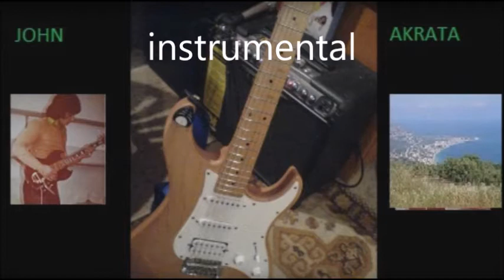Yesterday Beatles Instrumental By John Akrata GR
Τραγούδια της εφηβείας μας! Έτσι απλά να ρέει η μουσικούλα και να γυρνάμε πίσω στα όμορφα χρόνια!